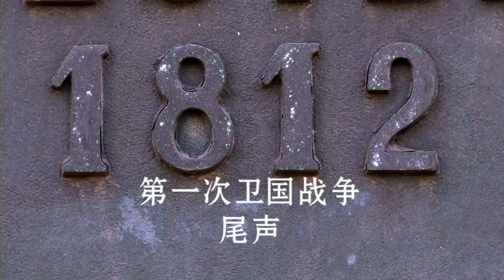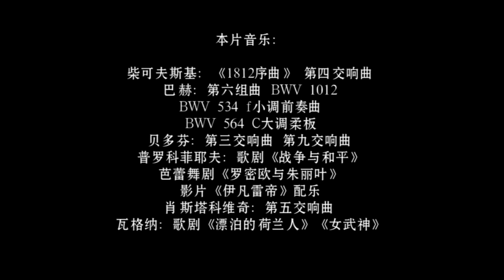1812. Документальный фильм 3 серия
Документальный фильм на китайском языке